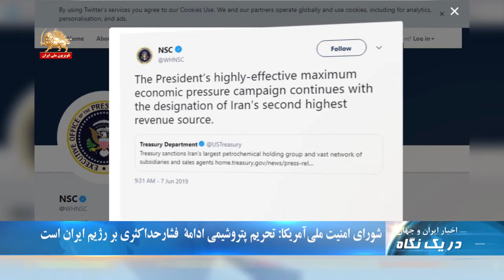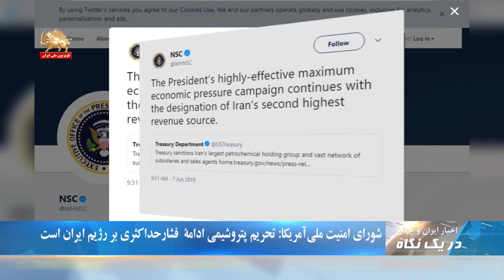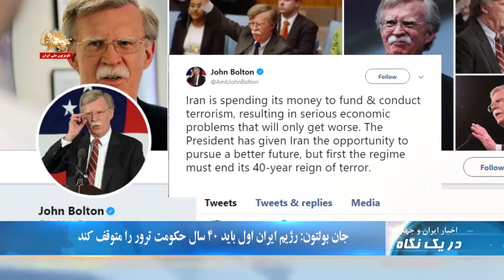تحریم پتروشیمی ادامه فشار حداکثری بر رژیم ایران ـ در یک نگاه